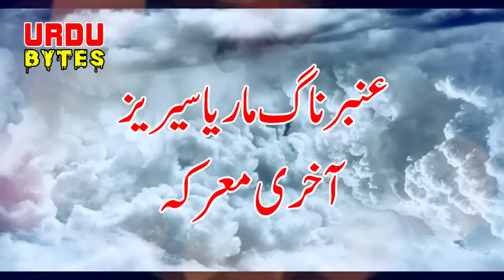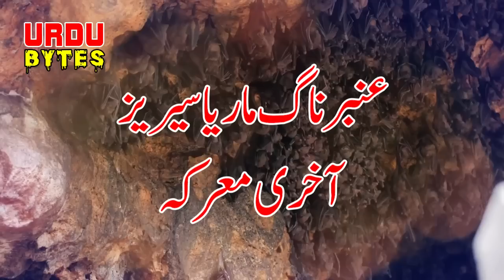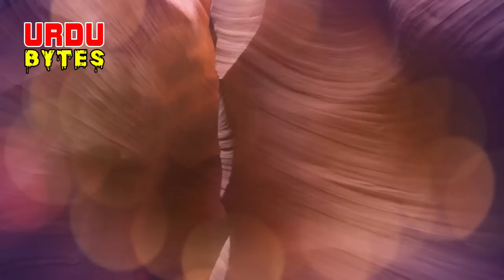Amber Maria Naag || Akhri Maarka || Ep 287 (Last)